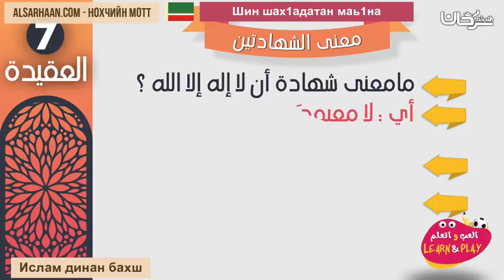Шин шах1адатан маь1на